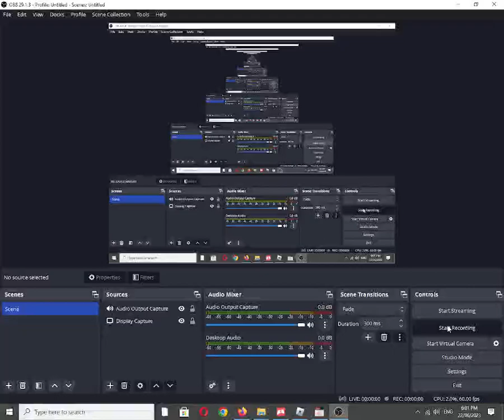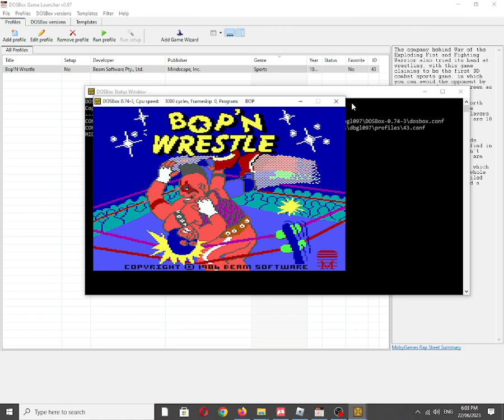Bop'N Wrestle [MS DOS] Title Music on IBM PC Speaker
Also available on:
Vanillo: ✅☑✔
COS.TV: ✅☑✔